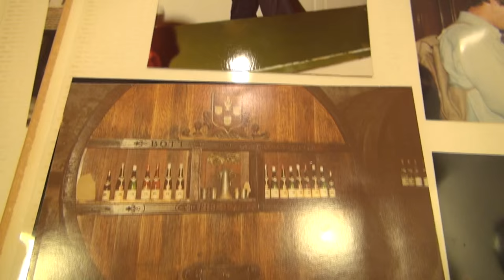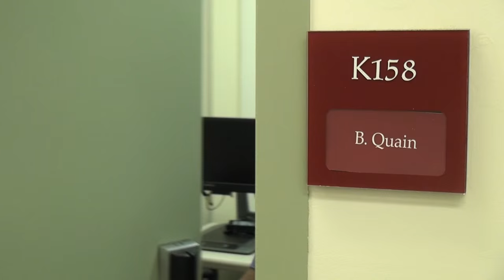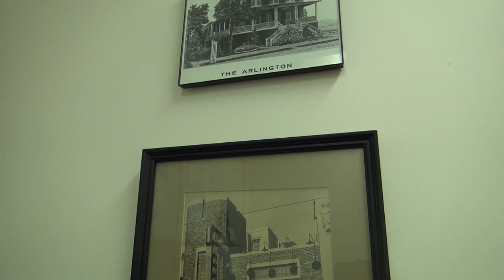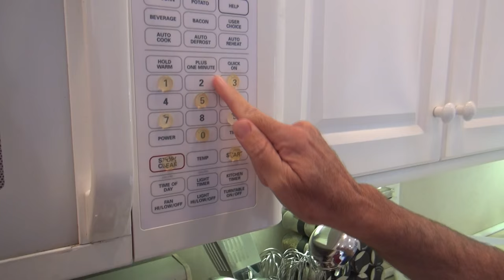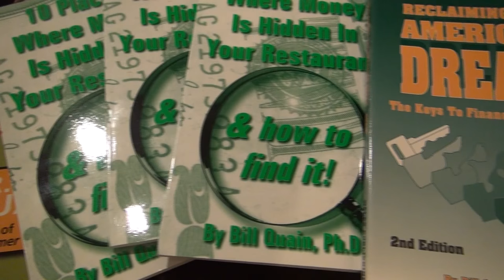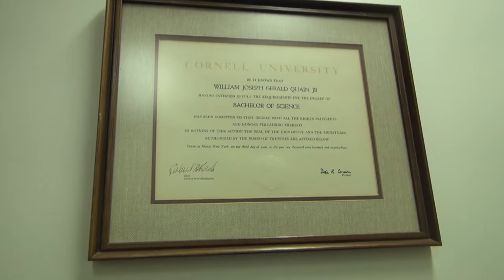You're a Lucky Man, Bill Quain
This is a Documentary on Dr. Bill Quain.  He is a legally blind man who has experienced the world more than most of the common man.